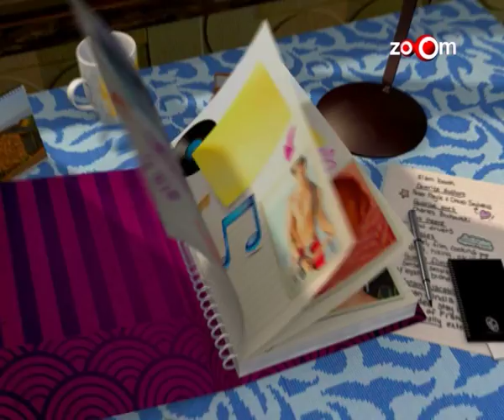2 States Actor -- Arjun Kapoor's Villain -- Genextrasss